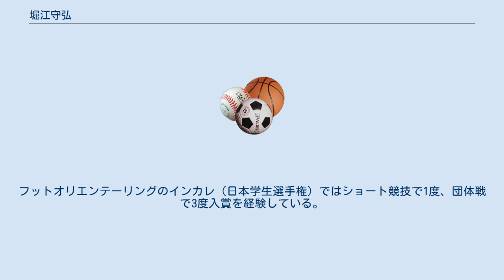堀江守弘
堀江 守弘（ほりえ もりひろ、1981年9月1日 - ）は、山形県出身の日本のスキーオリエンテーリング選手。
スキーオリエンテーリング以外にもフット・オリエンテーリングやMTBオリエンテーリングの競技も行っている。
所属はアークコミュニケーションズスキーチーム。
 山形県立米沢興譲館高校を卒業し、東北大学工学部に入学するとともにオリエンテーリングと出会う。
スキーオリエンテーリングを始めたのは大学1年の冬で、その年に日本代表選抜合宿に参加、いきなりジュニア日本代表に選ばれるもイタリアで開催されたジュニア世界選手権では惨敗。
それがきっかけとなり本場であるスウェーデンのフォルケホイスコーレにスポーツ留学することを決意することとなる。
2年間ほどスウェーデンに滞在し、経験を積み技術を磨いた。
帰国後はアークコミュニケーションズのスキーチームに所属し、現在は午前中はトレーニング、午後は勤務というセミプロとして活動している。
 スキーオリエンテーリングを専門としており、9年連続で日本トップの座に君臨し続けている。
世界選手権やワールドカップへの参加経験も豊富である。
同時にMTBオリエンテーリングでも日本代表に選ばれた経験があり、2007年にはチェコで開かれた世界選手権に出場している。
フットオリエンテーリングのインカレ（日本学生選手権）ではショート競技で1度、団体戦で3度入賞を経験している。